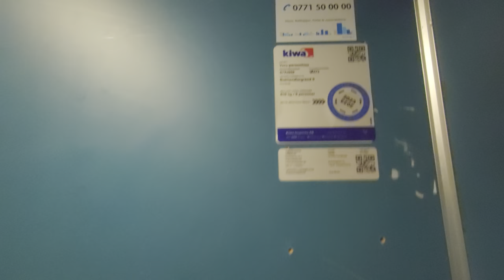1974 Tepper Traction Elevator @ Bokhandlargränd 8, Ljusdal, Sweden!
ELEVATOR INFORMATION!

Manufacturer/Tillverkare: Tepper
Model/Modell:
Installation year/Byggår: 1974
Capacity/Maxvikt: 500Kg - 6 Persons
Floors/Antal våningar: 4 = K1 0 1 2

Location/Adress: Bokhandlargränd 8, 827 32 Ljusdal SWEDEN!
Camera/Kamera: Sony XPERIA 1 IV